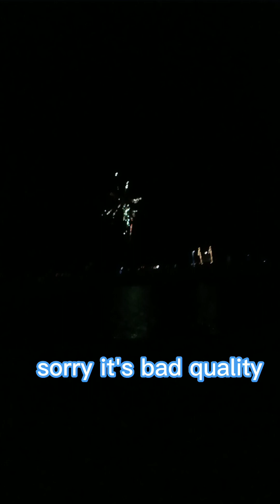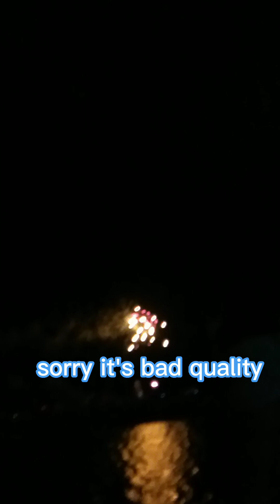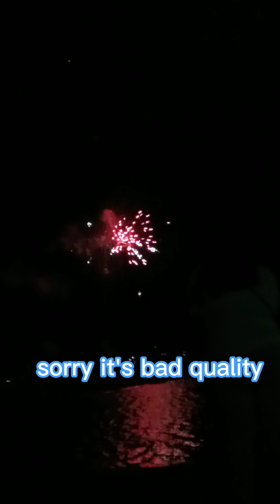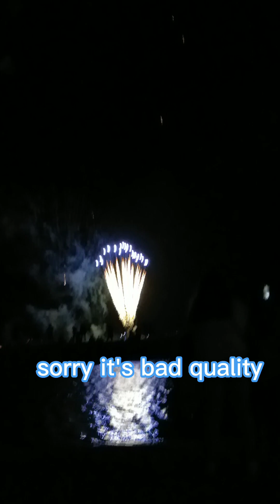fireworks #2023 viral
this video was made at a beach

this video was edited by: capcut

sub to @PogBlox and @veefn because they make videos I watch

cya